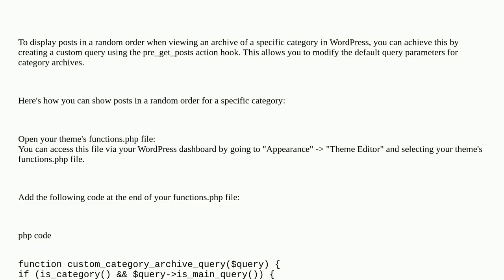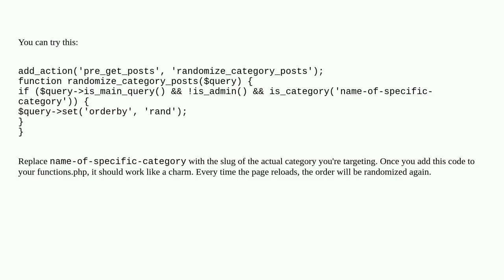Wordpress: Display posts in a random order for a specific category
Display posts in a random order for a specific category

A special thanks goes out to the community

  archives categories